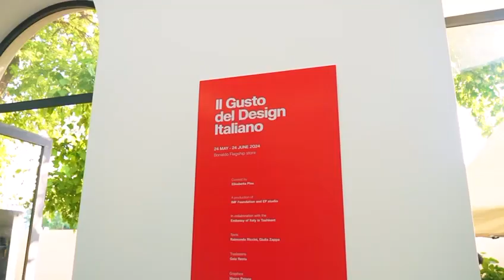“The taste of Italian design” exhibition at the Bonaldo flagship store in Tashkent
“The taste of Italian design” exhibition at the Bonaldo flagship store in Tashkent (UZ).
The exhibition curated by Elisabetta Pisu is dedicated to the evolution of Italian design in the kitchen space from the 1930s to the present day. The exhibition features 53 works exploring the relationship between "Made in Italy" and the culture of table setting, highlighting the functionality, aesthetics, innovation and beauty that characterize the Italian tradition.
A project of the Italian Embassy in Uzbekistan together with the IMF Foundation and EP Studio.